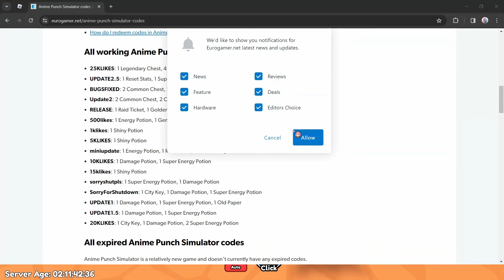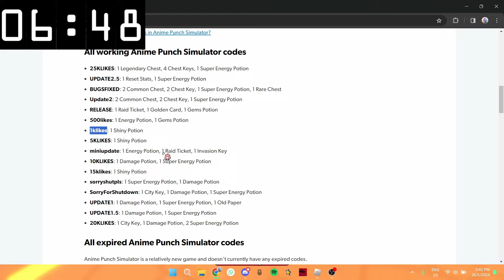So I challenged a youtuber in ANIME PUNCH... This is what happened | Anime Punch Simulator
this video is about me competing in a competition with another youtuber @heyyyo221
to see who can get the most amount of energy in 10 minutes to win the competition

this video includes OP strats that will help you progress faster !!!